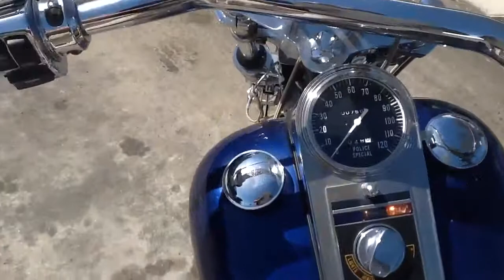ID753 ハーレーダビッドソン 1979年 FXEF80 FXWG ルック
ハーレーダビッドソン 1979年 FXEF80
1340cc FXWGルック
タンク リアフェンダー フロントワイドフォーク
マフラー シートその他カスタム多数
MYPerformance まで！
1000本以上のハーレーの動画あります。